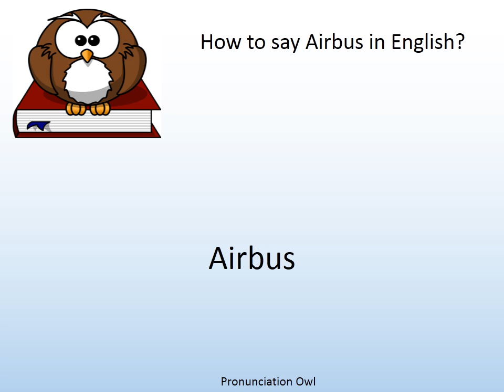How to say Airbus in English? - Pronunciation Owl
How to say Airbus in English? Learn the pronunciation of Airbus!